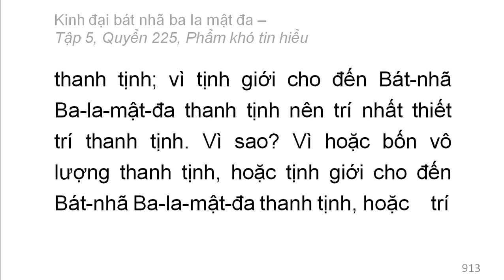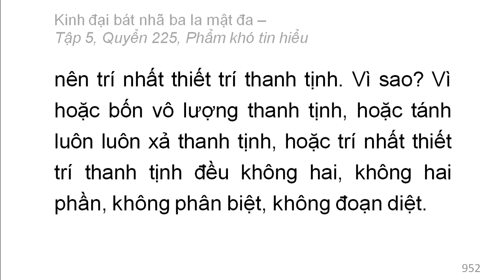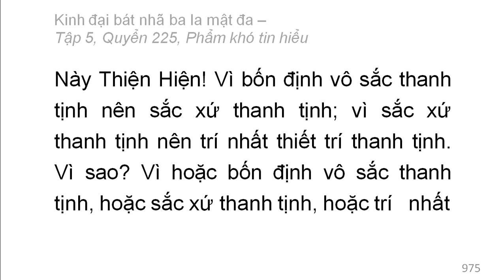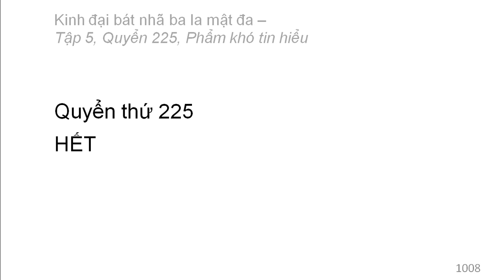600 quyển Kinh Đại Bát Nhã Ba La Mật Đa: Quyển .../600 (tiếp) (đọc lần 2)